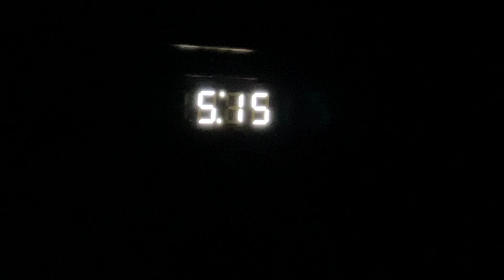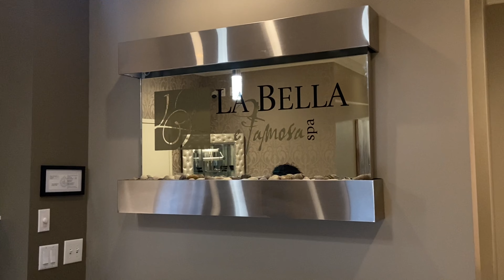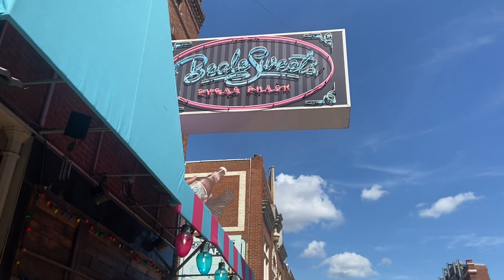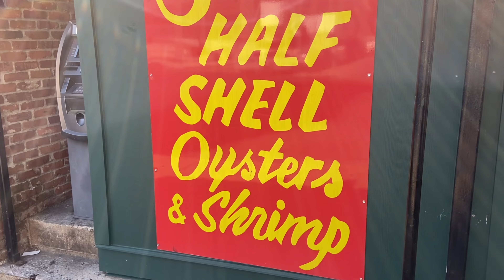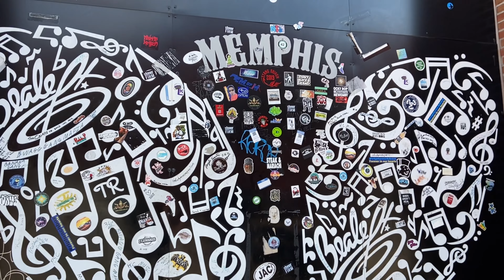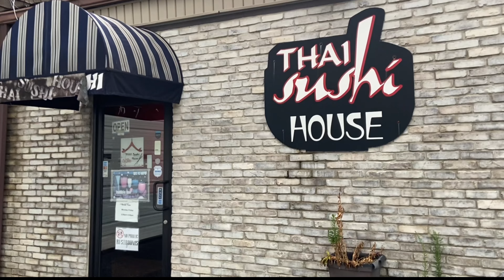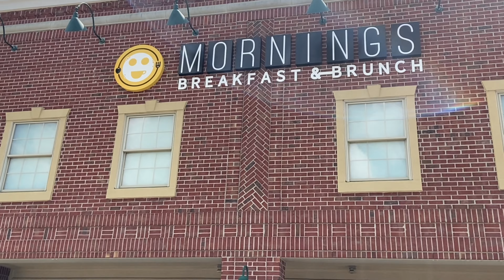VLOG: TRAVELING, SPA, GOING OUT WITH FRIENDS!!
Hiii! Welcome back to my VLOG. This weekend I went to visit family for my moms birthday, while heading to Memphis we stopped and had a nice little spa day in Nashville! During the week I spent time with family and friends and did a little maintenance. Cause ya girl was tore up from having COVID lawd.